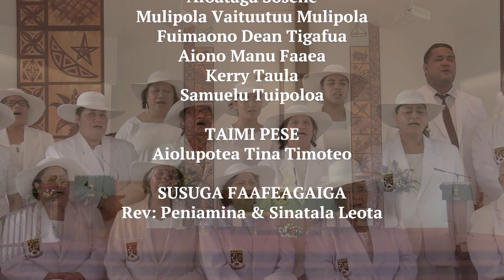Tapuaiga Taeao Aso Gafua 31 Iulai 2023 Vagatai Vaaelua AF EFKS Grey Lynn, Pulega Waitemata F